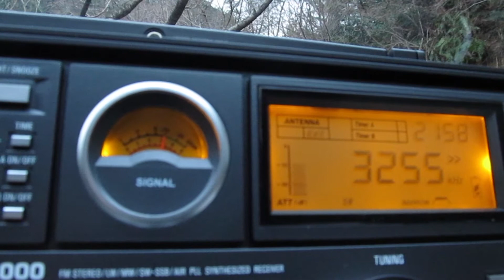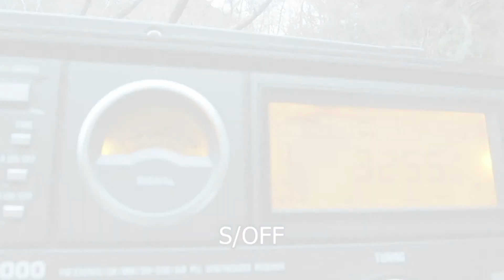BBC Meyerton_3255KHz(with Long wire+CAT10)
S-2000  ANT:Long wire(30m)+Antenna coupler CAT-10 12-Feb-2012 21:57(UTC)  received in Japan